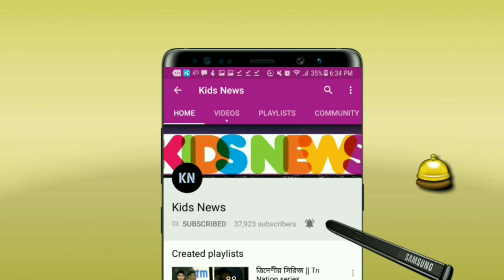চারের থেকেও ছক্কা বেশি🏏6 6 6 4 6 6🔥নাঈমের ব্যাটিং তান্ডব🔴বাংলাদেশের রানের পাহাড় | BAN vs OMA T20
বাংলাদেশ বনাম ওমান টি-টোয়েন্টি বিশ্বকাপ ২০২১ - Bangladesh vs Oman T20 World Cup 2021